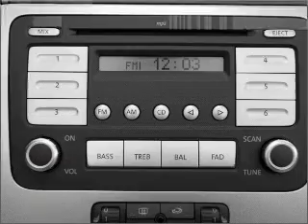2010 Volkswagen Eos - Elk Grove CA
Year: 2010
Make: Volkswagen
Model: Eos
Trim: Komfort
Engine: 2.0 liter inline 4 cylinder 16 valve
Transmission: 6-Speed Automatic
Color: Black
Mileage: 0
Address:
9776 W Stockton Blvd
Elk Gr